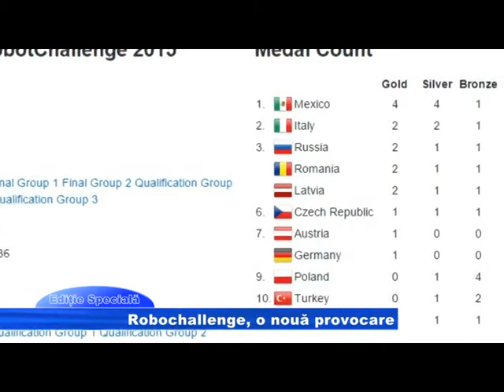ed sp Robochallenge, o nouă provocare